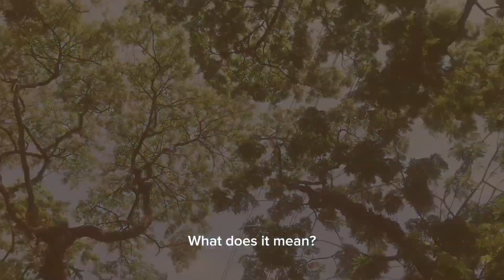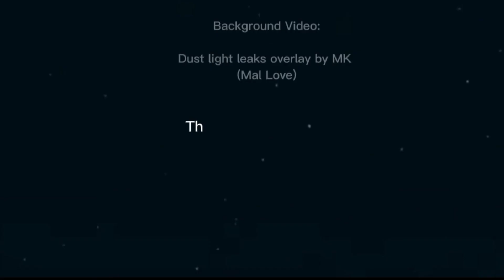THE BREAD OF SALT BY NVM GONZALES || FILM BY BECED 1A💗🎥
THE BREAD OF SALT BY NVM GONZALES

Scripwriter & Director:
Jan Mae Magpayo

Videographer & Editor:
Angelica Abella

Cast:
• Francis Daniel F. Sindac (Boy)
• Deserie Trinidad (Aida)
• Francis Vergara (Pete Saez and Don Esteban)
• Glashedie Nyzell Pajo (Aunty)
• Andrea Mae Rocabo (Josefina)
• Danniela Patagan (Mr. Custodio)
• Veronica Evangelio ( Alicia/ Vendor)
• Sherlyn Bemida (Extra Actress)